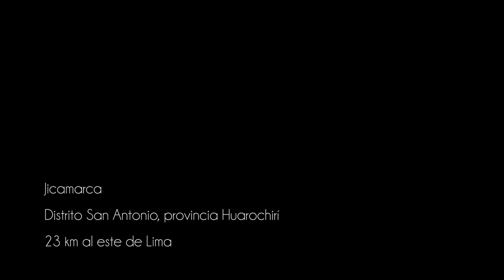SCOTIABANK - Colegio Parroquial Corazón de Jesús de Jicamarca.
Tuvimos la gran oportunidad de contribuir y ayudar a nuestros amigos del Colegio Parroquial Corazón de Jesús de Jicamarca.

SCOTIABANK compartió un día lleno de alegría en Jicamarca apoyando al colegio Parroquial Corazón de Jesús.
Se organizó una función de cine para los alumnos y antes de disfrutar de la película se mostró este vídeo en donde los niños quisieron agradecer y compartir lo importante que es para ellos poder ir a estudiar.

Fue un gusto para 2112 Film Studio poder apoyar esta iniciativa.